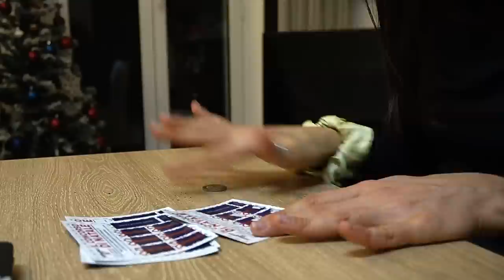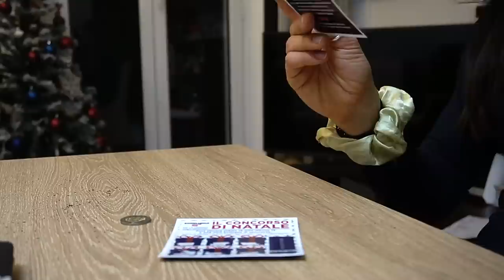IL NOSTRO NATALE 2021: albero, menu, festeggiamenti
APRIMI!!
Buone feste di natale e vi auguro tanto salute